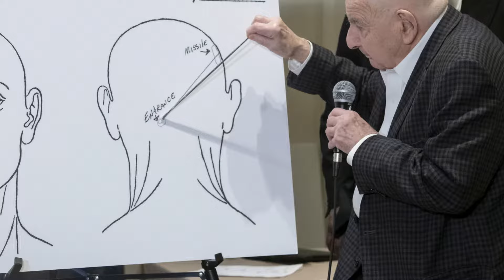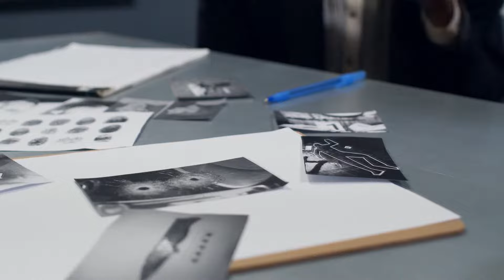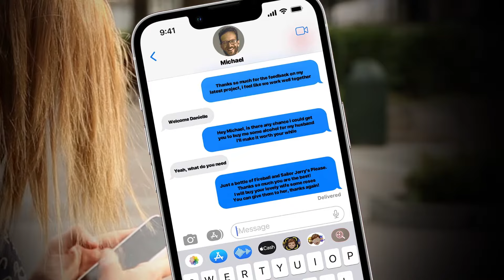The Confusing Case Of Skylar Nemetz and Danielle Nemetz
Skylar Nemetz and Danielle Nemetz met on Oct. 4, 2012, at a high school football game in Northern California, where Danielle was a cheerleader. When they met, there was instant chemistry.
"I remember I fell in love with her like that. I was head over heels like immediately," Skylar said.
The couple went shooting together often, which Skylar Nemetz says was something Danielle especially enjoyed because it meant spending time with Skylar when he wasn't away for weeks on military training missions. Skylar even built Danielle a custom AR-15 for her 19th birthday in her favorite color: blue.
Oct. 16, 2014: On the day Skylar Nemetz was returning home, Danielle video chatted with her best friend, Michayla Yingling, that morning saying that she couldn't wait for him to get back. Later that night, with Skylar home, Danielle video chatted with Michayla again.
Only 12 minutes later she would be dead.

Composer: Whitesand (Martynas Lau)
Year: 2017
Title: Circle of Life

Year: 2022
Title: The Black Rider

Year: 2023
Title:  The Lost World

FREE Dark Vocals by Soulpacifica | YT: tihanamusic